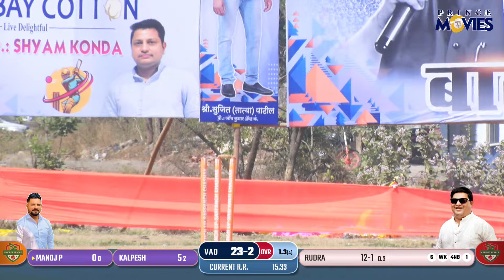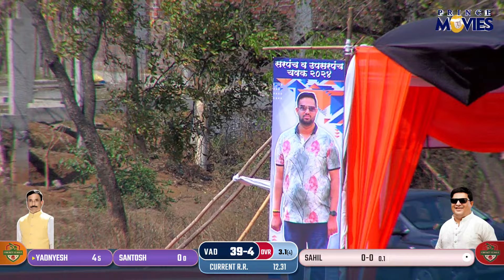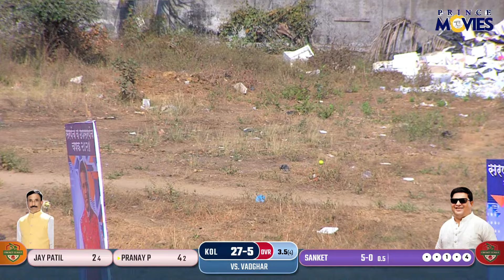KOLSHET V/S VADGHAR /Sarpanch Upsarpanch Chashak Kariwali 2024 PRINCE MOVIES/DAY-02